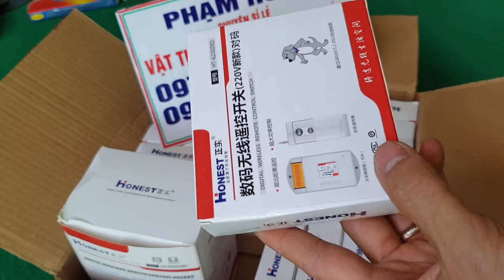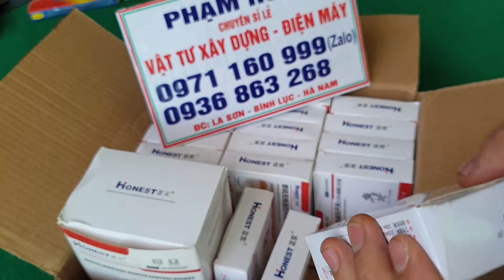Bộ điều khiển tắt bật từ xa, công tắc điều khiển tắt bật